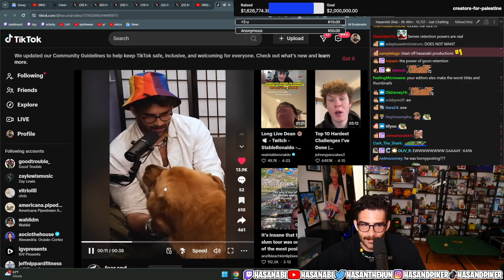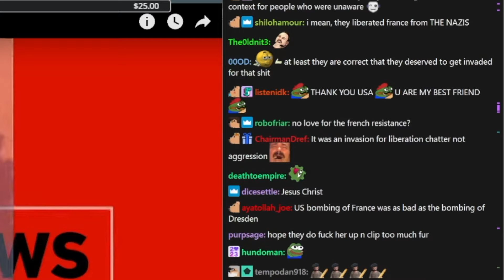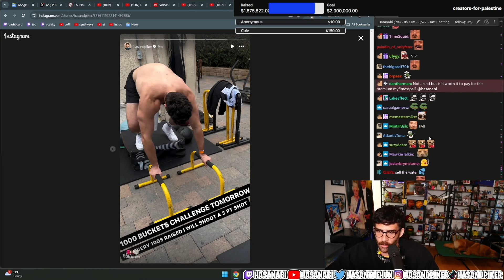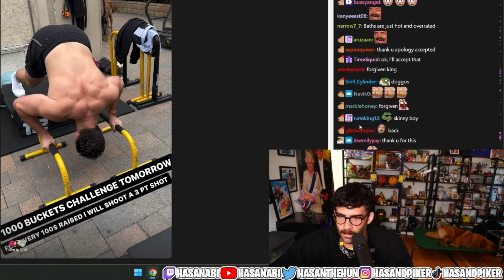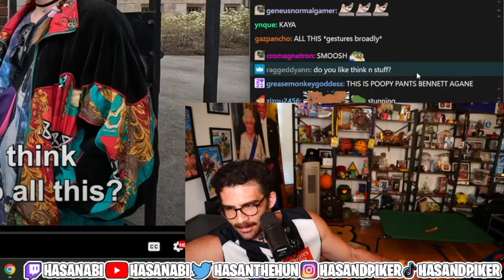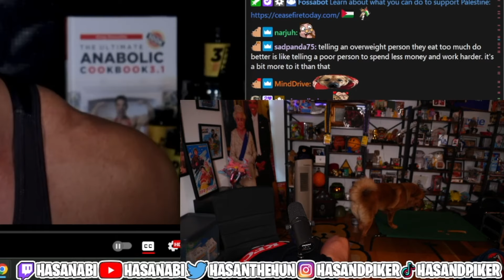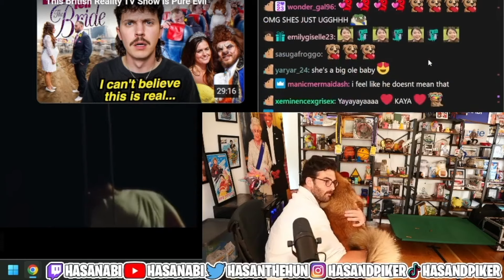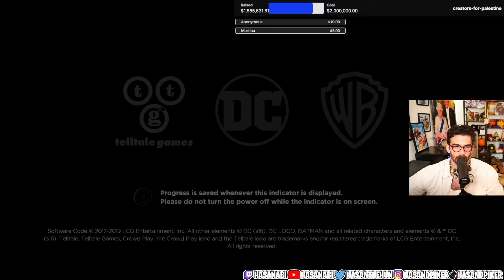Is Hasan's Pet Voice An Ick? | HasanAbi Reacts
Is Hasan's Pet Voice An Ick?  - This is a FAN channel - edited by me (HasanAbi Reacts).